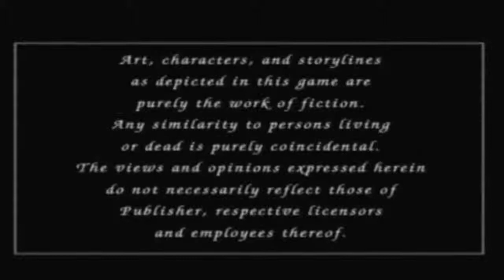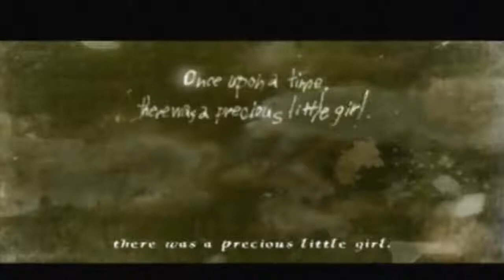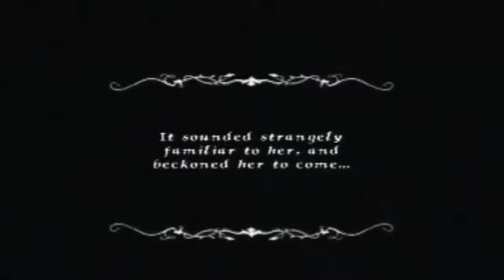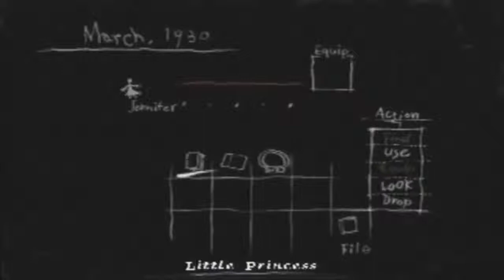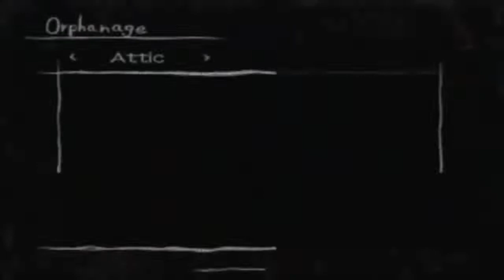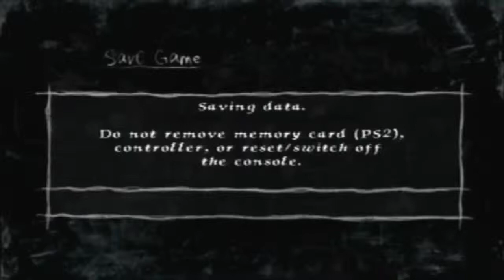Let's Play Rule of Rose Part 1 - Evil Children!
In part 1 of Rule of Rose we arrive at a strange old orphanage after an abnormal bus journey with a creepy kid and get kidnapped by brats. Oh, woe is Jennifer, the poor unlucky girl!